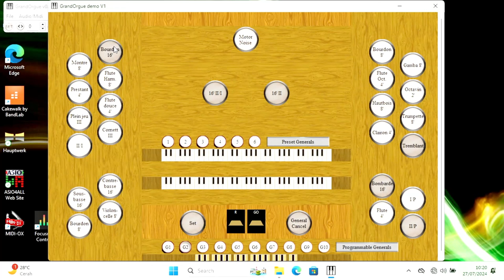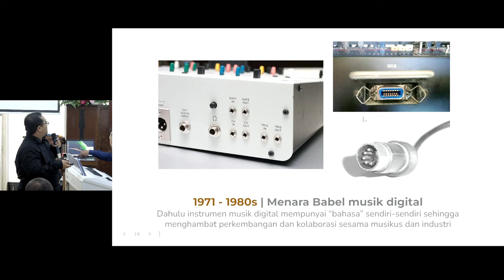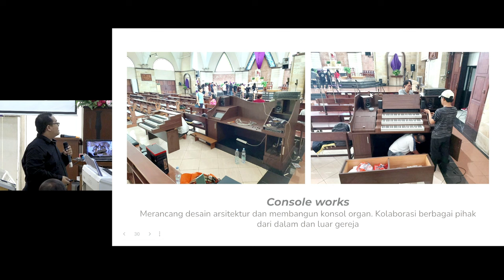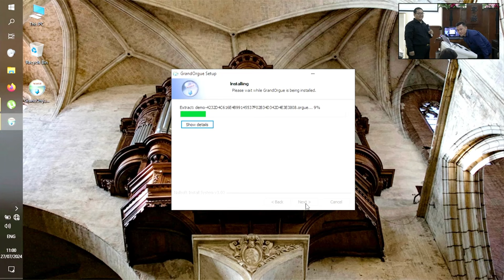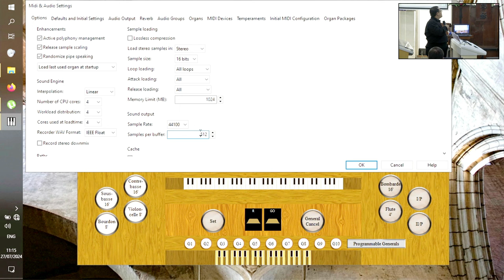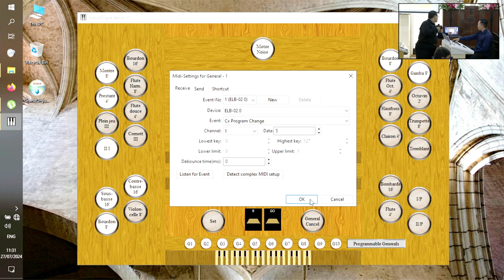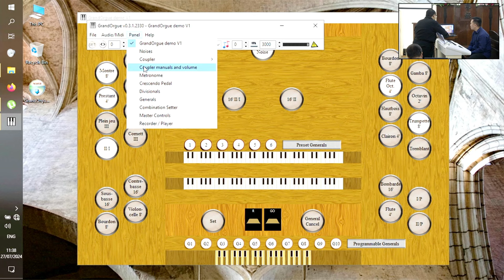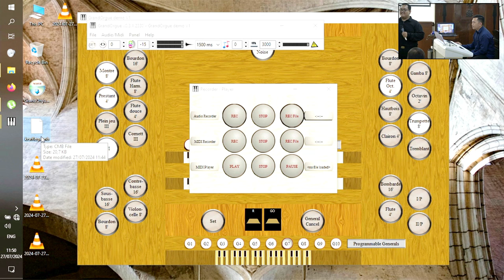SHARING VIRTUAL PIPE ORGAN | 27 JULI 2024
Sharing Virtual Pipe Organ